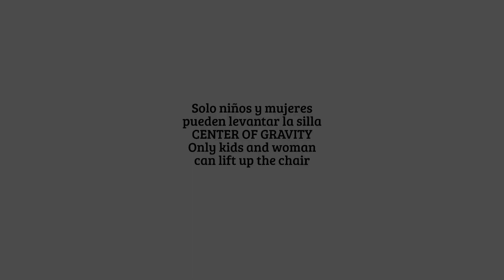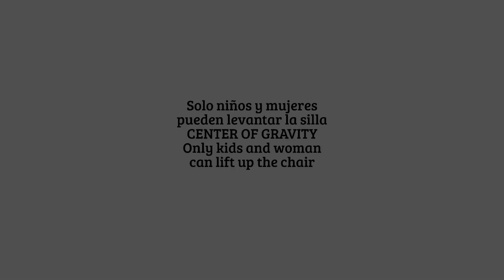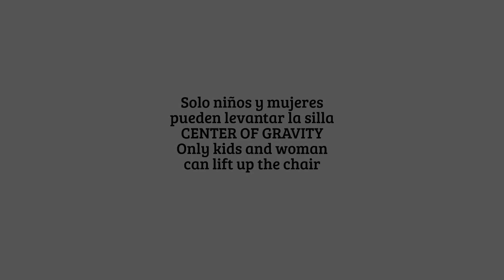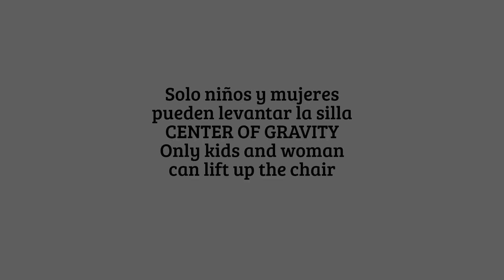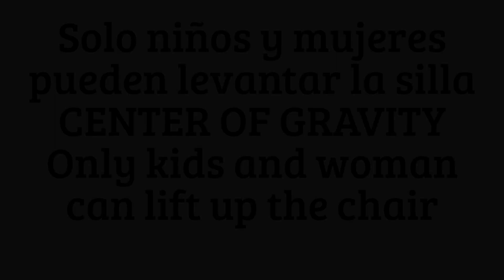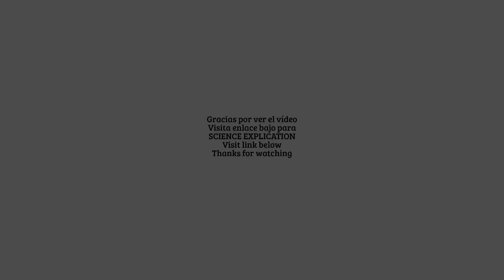Levantar la silla, CENTER OF GRAVITY, Lift up the chair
Solo niños y mujeres pueden levantar la silla, CENTER OF GRAVITY, Only kids and woman can lift up the chair

Dirigido: niños, profesores, padres, hipnotizadores, jugadores y magos
Lugar: laboratorio, casa, escenario
Destreza: la presentación
Observación: la fuerza de la gravedad se manifiesta de distintas maneras
Tiempo: cada truco 2 minutos o más
Número de participantes: uno o más
Se necesita: premios, hojas del papel, silla, monedas, vaso, agua, papel de aluminio, botella, collar, cartas, mantel, platos

Experimentos de ciencia y trucos de magia basados en las leyes de la física asombran y educan el público

Vladimir Klimsa